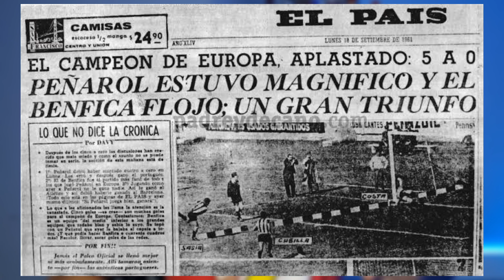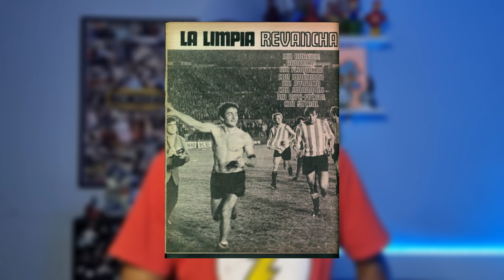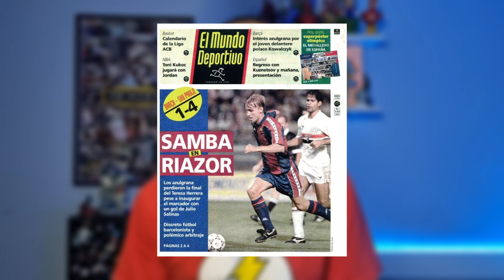6 finais INESQUECÍVEIS do MUNDIAL de CLUBES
As melhores decisões já disputadas no campeonato mundial de clubes.